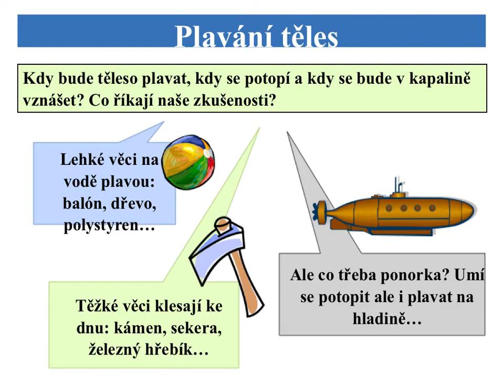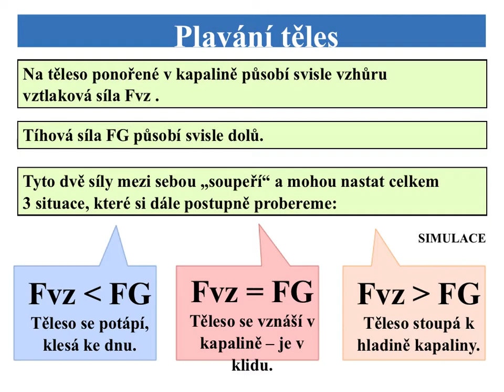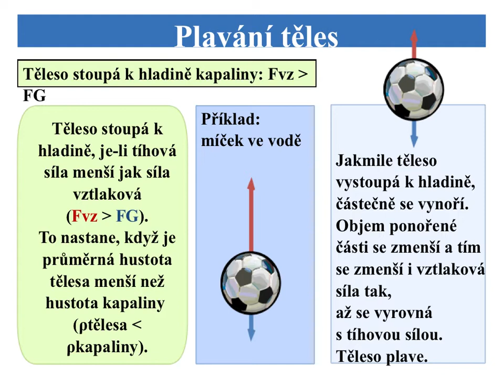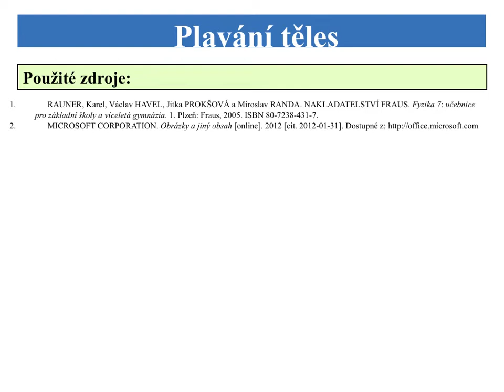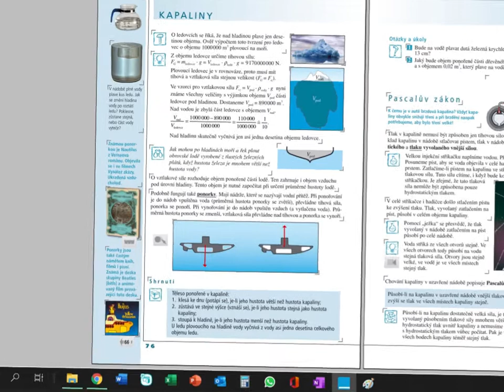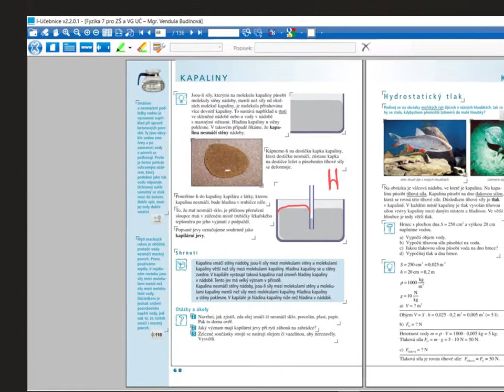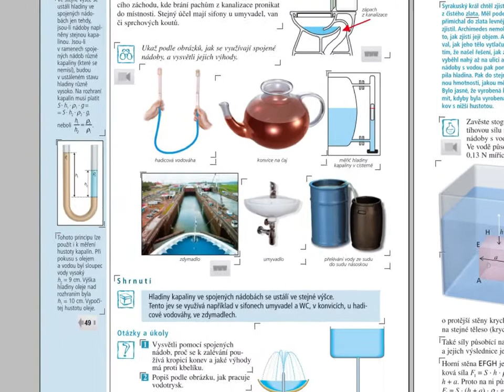7Fy plavani teles